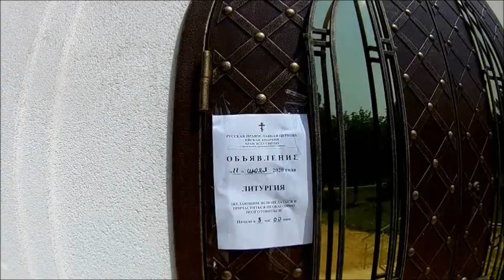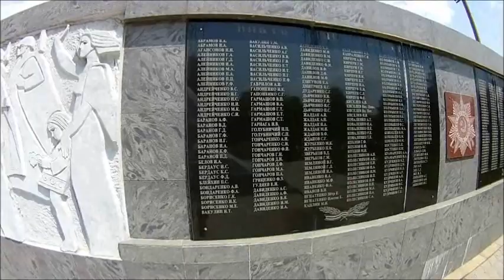Село Шабельское, Щербиновский район, Краснодарский край, съёмка 07.07.2020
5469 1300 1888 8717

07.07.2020